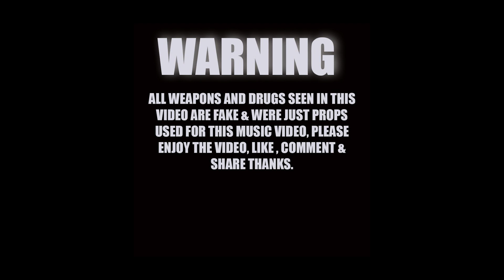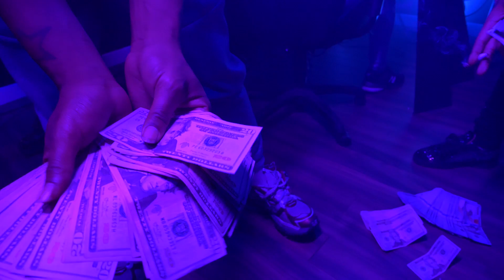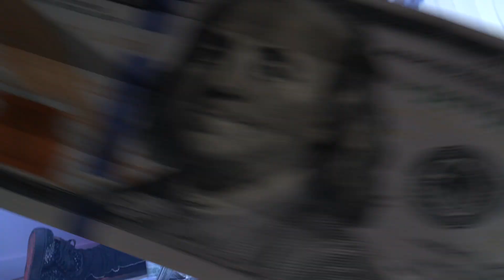Elswervo - "Swerve Talk" ( Music Video ) shot